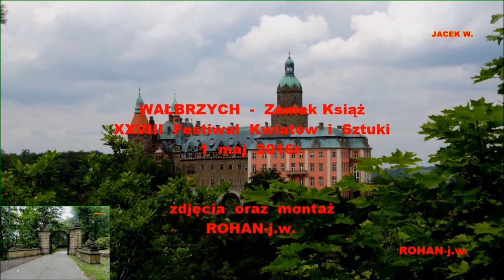ZAMEK KSIĄŻ 2016 - festiwal kwiatów - cz.1.